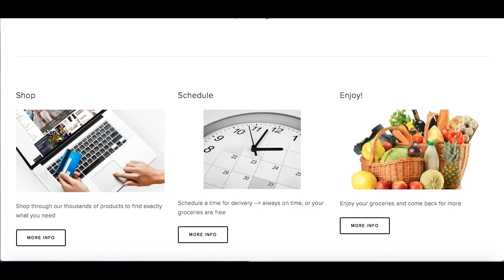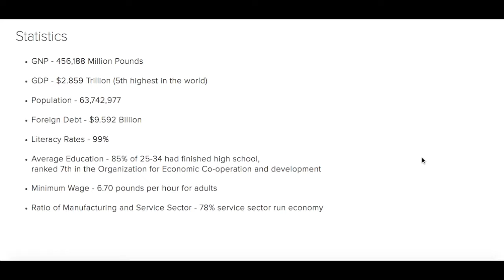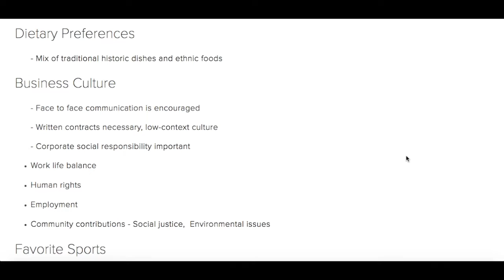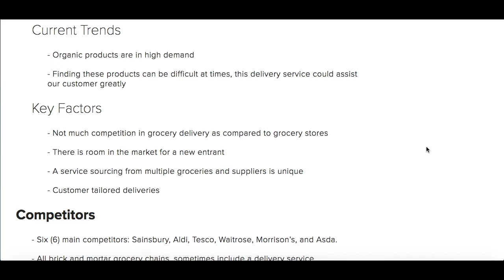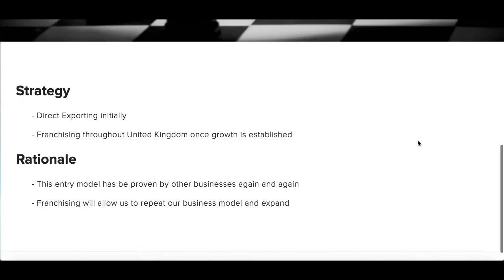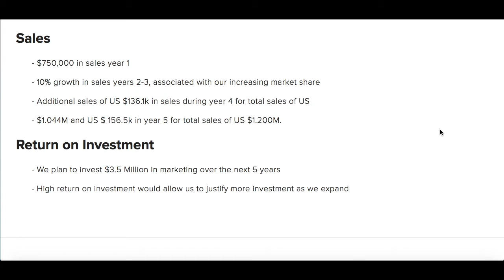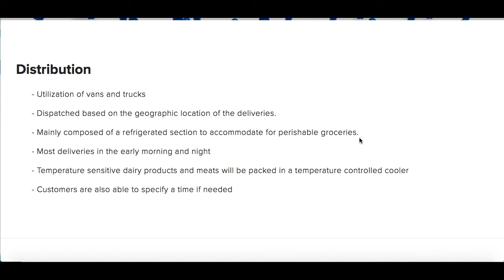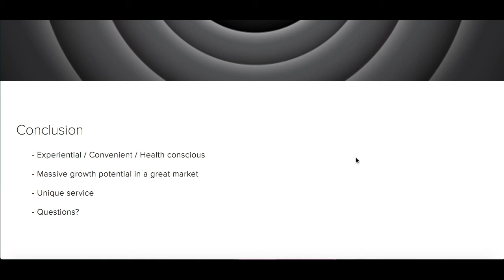MBA 671 Presentation